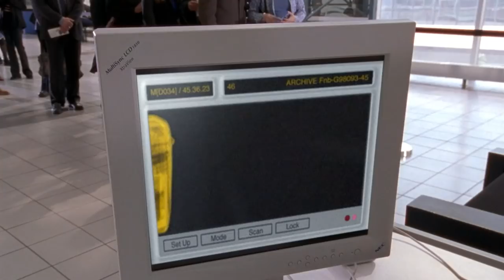Monk at the Airport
Monk tries to skip his fly! Sharona leaves to fly to New Jersey to visit her aunt. Adrian Monk is forced to brave the skies, as he is unable to live without Sharona. While at San Francisco International Airport waiting for departure, Monk sees a woman named Barbara Chabrol stand on her toes to kiss her husband, Stefan.

From Season 1, Episode 13 'Mr. Monk and the Airplane' -  Monk's first flight proves to be harder than he anticipated when he begins to suspect that a fellow passenger murdered his wife.

Adrian Monk (Emmy®-winner Tony Shalhoub) was once a rising star with the San Francisco Police Department, legendary for using unconventional means to solve the department's most baffling cases. But after the tragic and still-unsolved murder of his wife, Trudy, the devastated Monk becomes obsessive-compulsive. His psychological disorder has caused him to develop an abnormal fear of virtually everything: germs, heights, crowds... even milk. Monk's condition costs him his job, but he's back as a police consultant despite the unique challenges he encounters in his everyday life. These challenges lead Monk to hire a personal nurse, Sharona Fleming (Bitty Schram), who is always there to offer her assistance, even with the simplest of tasks (like organizing his sock drawer). Her less-than-subtle prodding keeps the "defective detective" on track in his investigations, as well as in his efforts to convince Captain Stottlemeyer (Ted Levine) to allow him to return to the force.